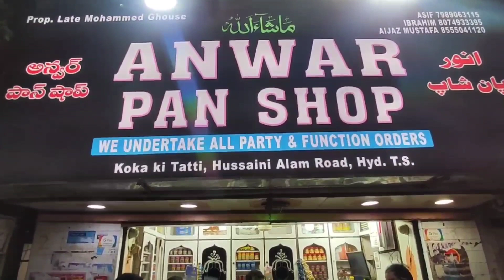News53| Dawoodi Bohra Community today organized 5k walkathon at Necklace Road.The Aim of the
*PRESS RELEASE*

Dawoodi Bohra Community today organized 5k walkathon at Necklace Road.The Aim of the event was to create health awareness  especially in the women in post covid scenario.

More than 500 members of the community participated in the walkathon.The event was attended by many dignitaries across the cross section of the society.

Dawoodi Bohra community has taken "Health & Fitness " on the mission mode and has planned to organize many such health related events in the near future.